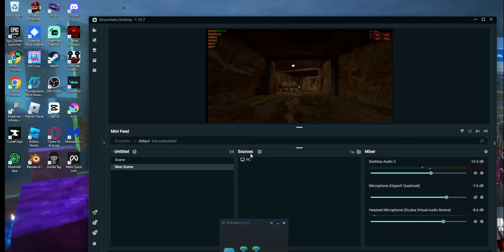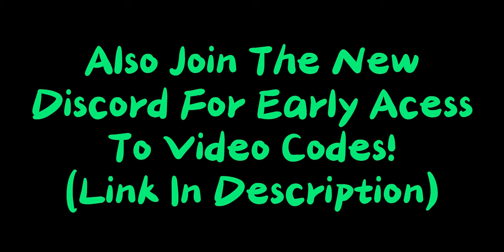Trolling As One Of The SCARIEST Ghosts In Gorilla Tag (Made People Freak Out)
Hey Guys, Minty Here! In Today's Video I Created A Brand New Ghost Named SHADOW, And Used Him To Troll People.

Unfortunately, the discord server is currently under refirbishment, so it is not available at the moment.